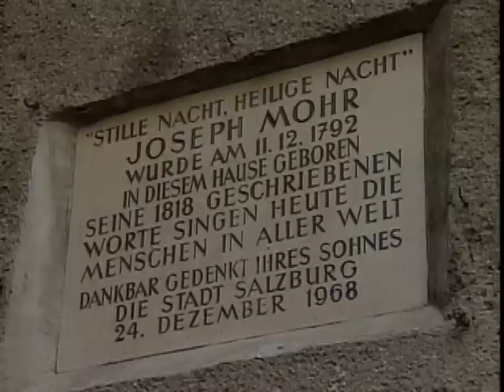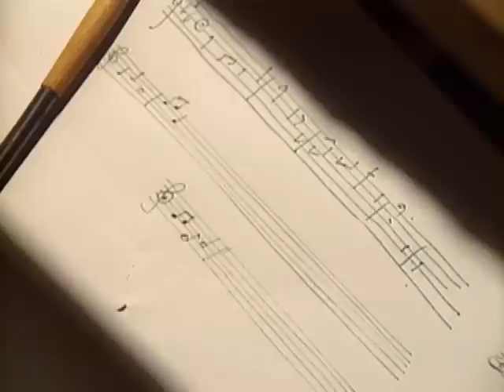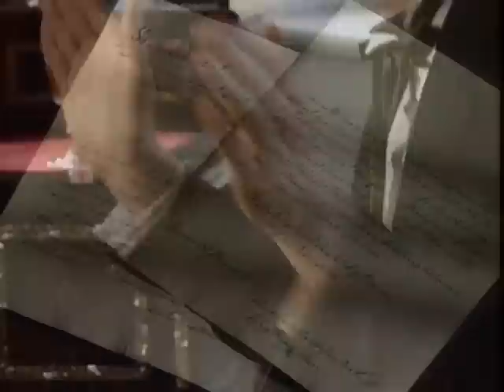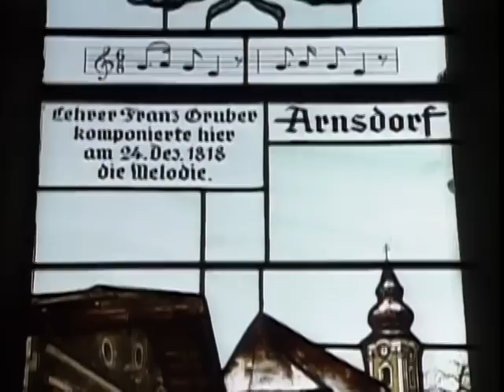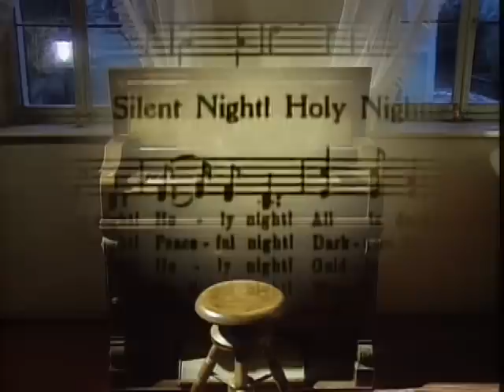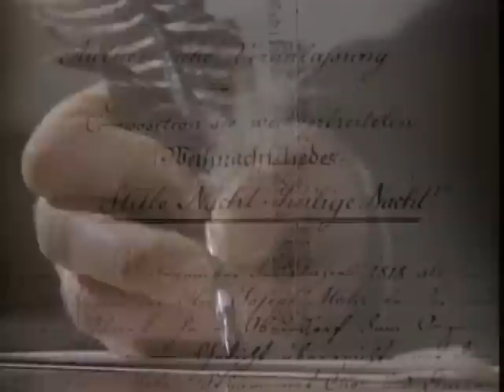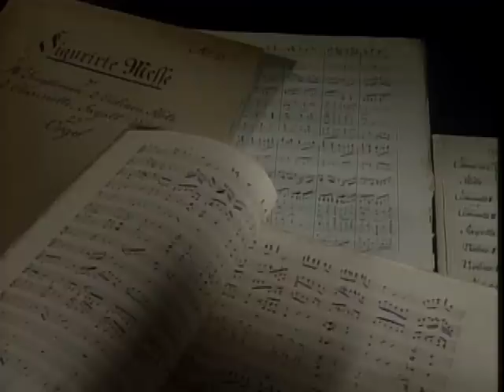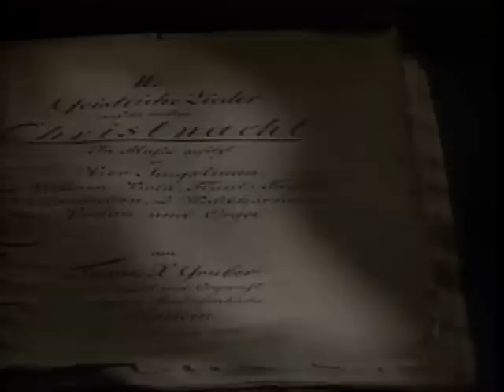The Story Of Silent Night | FULL EPISODE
A touching drama detailing the life of Father Joseph Mohr and how he was touched by God and inspired to create the Christmas carol 'Silent Night'.

Hosted by: Ed Ragozzino